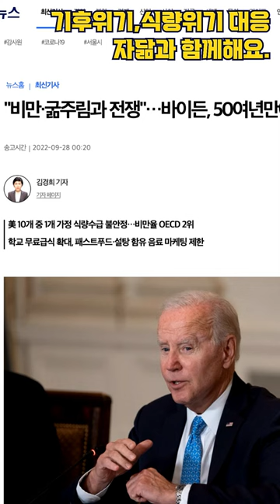기후위기·식량위기 대응, 자닮과 함께해요!